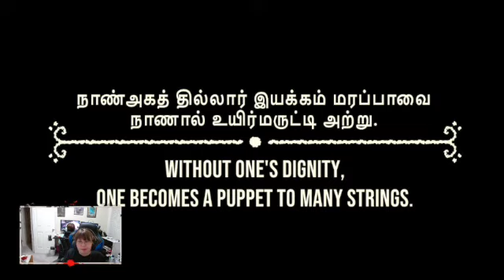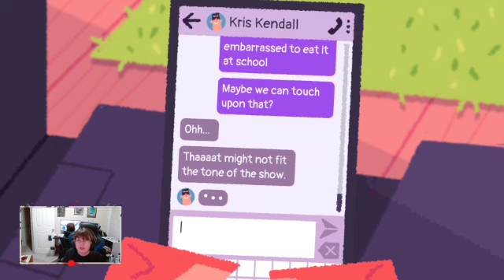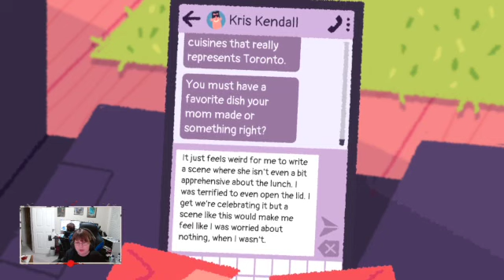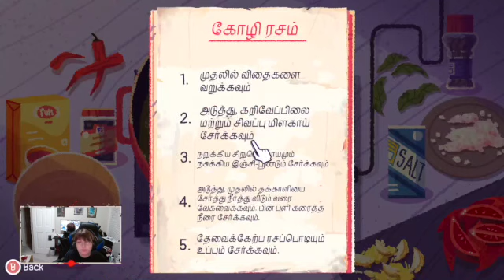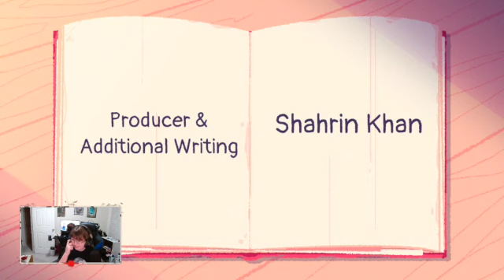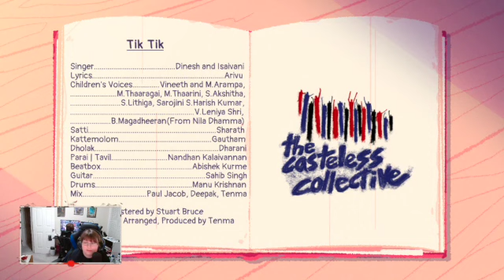Venba #3 "Enjoying Food And Time With Amma."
Highlight #3 Venba (Sorry if I miss pronounced the names for these characters).

Come join us live Monday 6:30 PM to 9:30 PM EST and Thursday 8:00 PM to 10:00 PM EST.